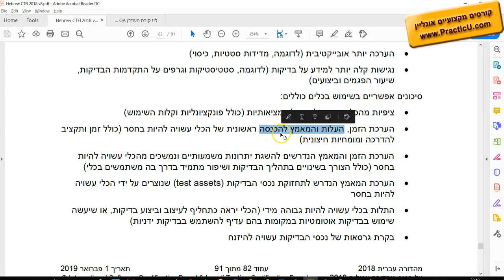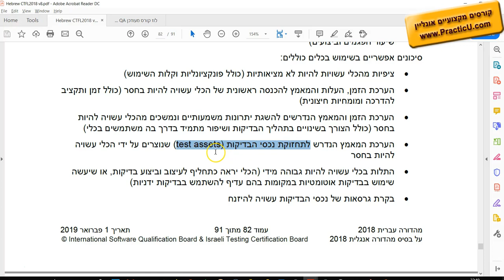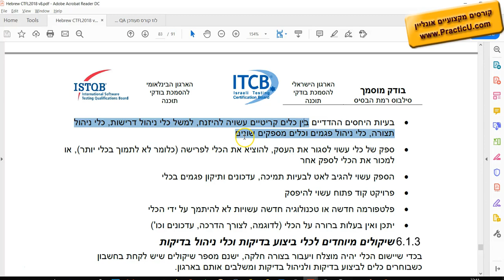סיכונים של אוטומציה של בדיקות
קורס הכנה למבחן ההסמכה ISTQB